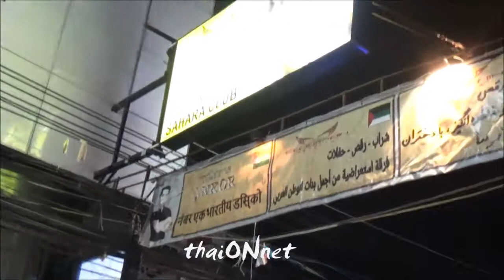Pattaya - Walking street - Sexy girls and Iranian funny dancers - #21